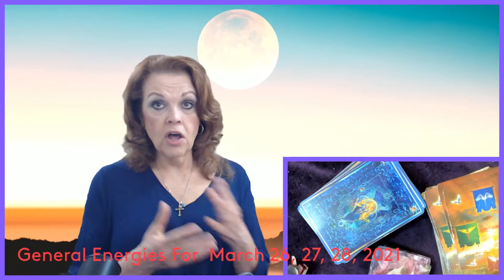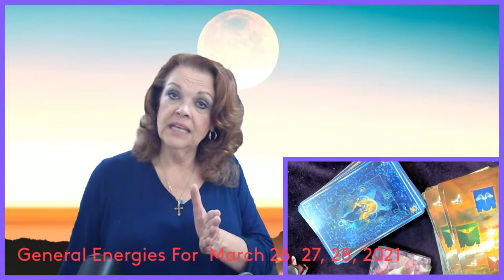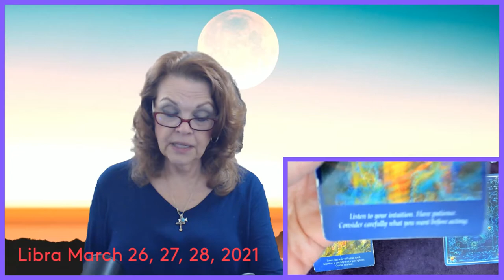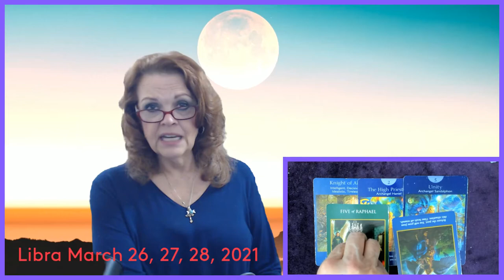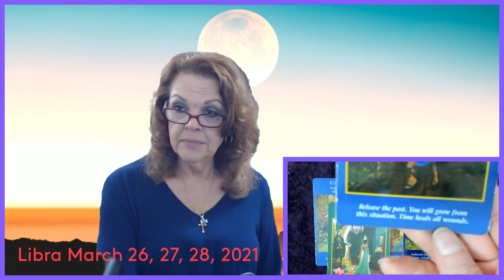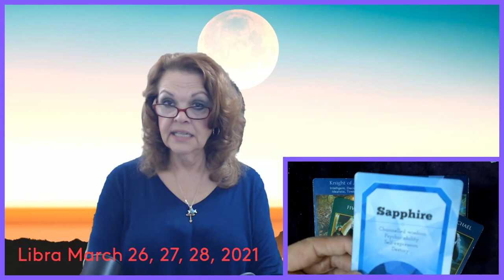Libra March 26, 27, 28, 2021 Bags Packed!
Readings begin at 2:59

Angel, Astrology, Tarot Readings